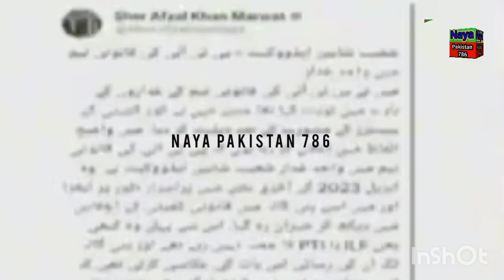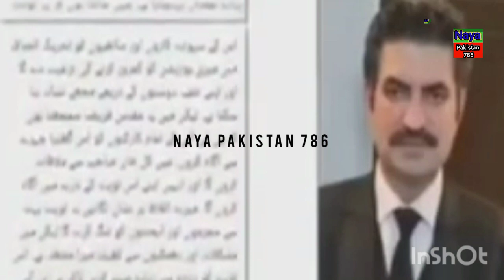شیر افضل نے نون لیگی افنان کی پٹائی کر دی